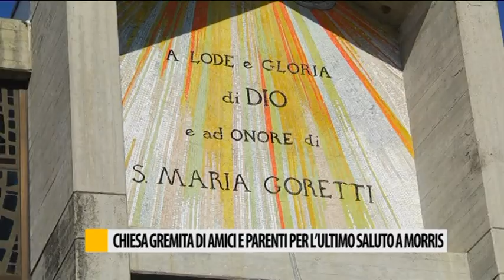chiesa gremita di amici e parenti per l'ultimo saluto a Morris